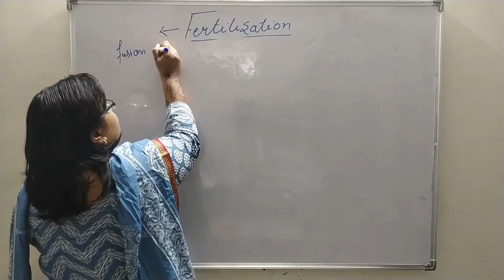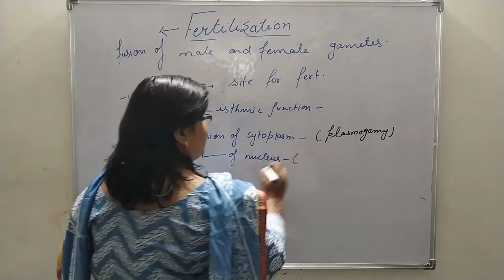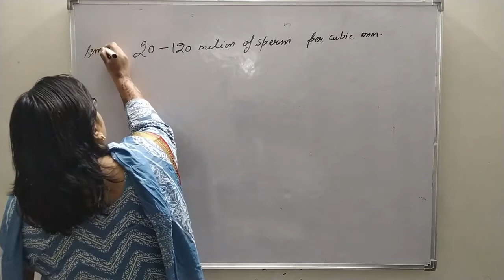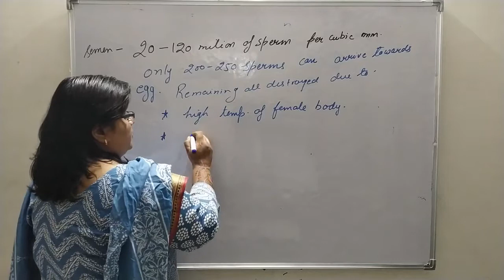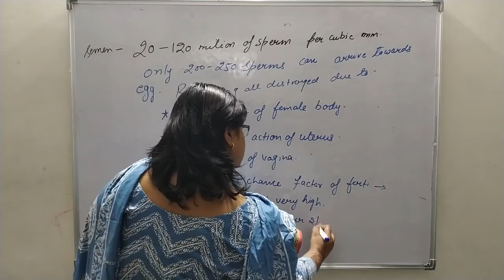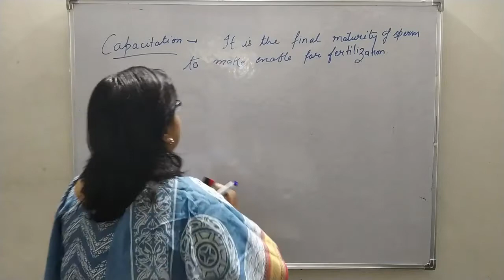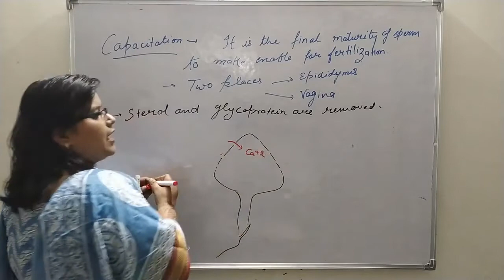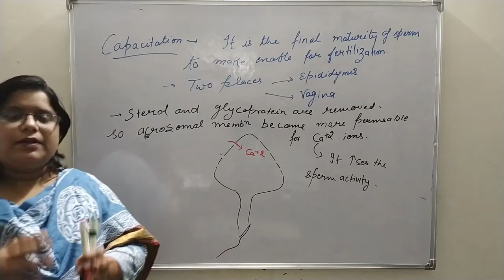Fertilization-Human Reproduction-Class 12-Biology-CBSE/NEET-Part 1-Lec 15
In this video I have discussed about fertilization.  during insemination seminal fluid is deposited in vagina. in per cubic mm of semen 20 to 120 million of sperm are present but only 200 to 250 sperms are able to approach to oocyte. sperms are destroyed due to acidic pH of vagina phagocytic action of uterus  high temperature of female body can kill many of sperm.
 To increase the chance factor of fertilization-  number of sperm are very high egg is 1000 time larger than sperm.
 Approach of sperm-  to make enable of a sperm for fertilization maturity process is called capacitation . there will be two sites for capacitation . first epididymis and second vagina.  in capacitation sterol and glycoproteins remove from acrosome membrane. So  membrane become permeable and calcium ions enter in to sperm and increase the sperm activity and initiate the acrosome for acrosome reaction.
 specific coating responsible so that fertilization occur only the same species for this fertilizing glycoprotein or mucopolysaccharide membrane present on egg surface and  anti fertilizing acidic protein present on surface of sperm these both membranes are intraspecific, so fertilization happen between same species member and in majority only head,  middle piece enter into egg and tail is left outside but in mammals whole sperm enter in the egg.

When sperm approach to the secondary oocyte. it have to cross different layers so it remove the cells by drilling process so the acrosome reaction happen - acrosome has many hydrolytic enzymes,  sperm lysin enzyme , hyaluronidase enzyme, Corona penetrating enzyme, cathapsin,  acid phosphatase,  zonal lysin,  alkaline phosphatase . all the responses of egg for a sperm are collectively called gynogenesis . at the point with the sperm and plasma membrane of oocyte rises up and form reception cone which  stimulate the endoplasmic reticulum of oocyte to release calcium ion . these calcium ions stimulate cortical granules to fuse with oolemma and liberate their content in perivitelline space . these content do cortical granules reaction
 they repair the damaged part of zona pellucida break the bond which holds an zona pellucida and oolemma.  these cortical granules secrete a membrane called fertilization membrane which block the polyspermy.

Fertilization-Class 12-CBSE
Fertilization-Class 12-NCERT
Fertilization-NEET

Human Reproduction-Class 12-CBSE
Human Reproduction-Class 12-NCERT
Human Reproduction-NEET
Approach of sperm to egg-Class 12-CBSE
Approach of sperm to egg-Class 12-NCERT
Approach of sperm to egg--NEET 2021